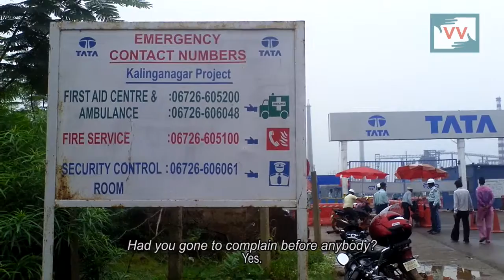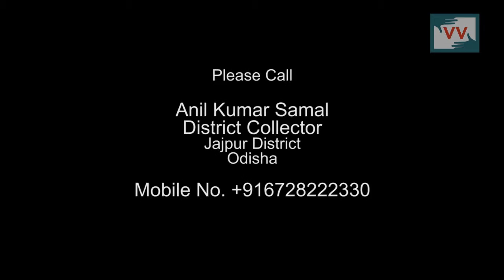No job for displaced widow at Kaling Nagar, Odisha - biswanath Reports for indiaUnheard